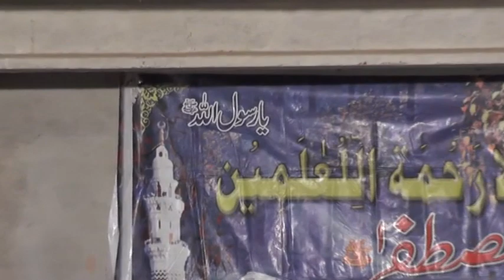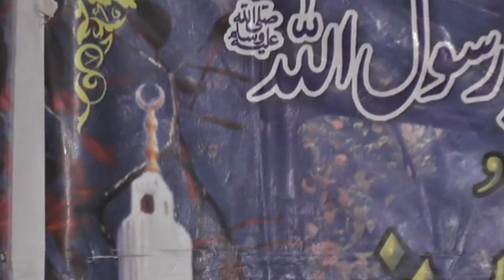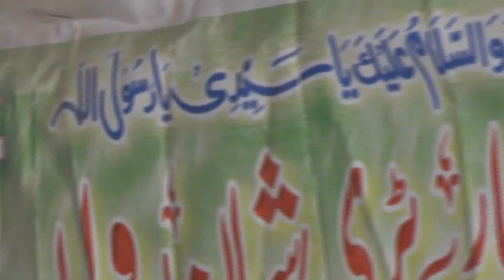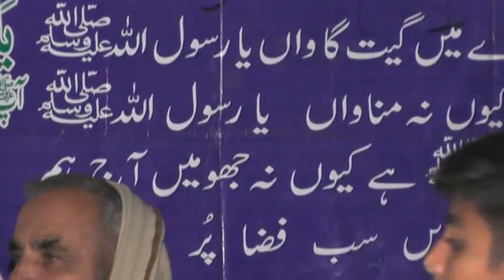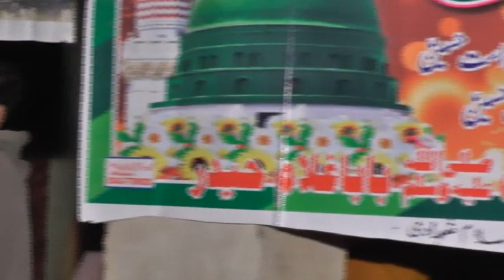Sarkar Ki Naat Ba Zuban e Sihaba Allama Qari M Tayyab Naz Rizvi #03429884834